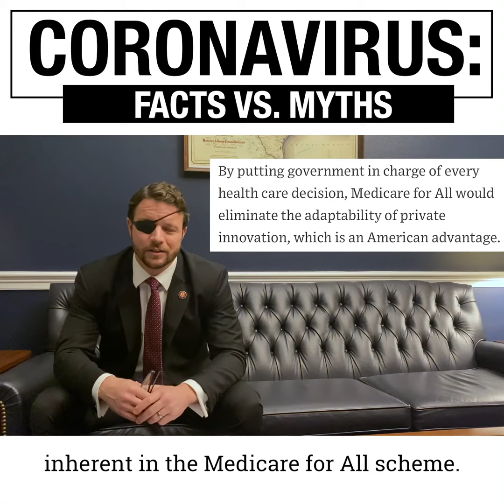🔴 Coronavirus: Facts VS Myths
Originally from the Houston area, Congressman Dan Crenshaw is a 6th generation Texan, a retired Navy SEAL, and a current member of the U.S. House representing Texas’s second congressional district.
After graduating from college, Dan joined the Navy SEALs, where he spent 10 years serving our country. It was on his third tour that an IED blast badly damaged his vision, destroying his right eye and leaving his left eye barely functional. Dan, in true military and Texas fashion, refused to give up. He served two more tours after recovering from the blast. In 2016 he was medically retired as a Lieutenant Commander. He left the service with two Bronze Stars (one with Valor), the Purple Heart, the Navy Commendation Medal with Valor, and multiple other accolades. Two short years later he was elected to Congress.
Since January 2019, Dan has defended his country in a new role as a U.S. Representative. As a member of the House Homeland Security and Budget committees, Dan remains a steadfast defender of the founding ideals our country was built on and is a champion for fiscal responsibility, border security, and stronger infrastructure and flood mitigation programs in TX-02.